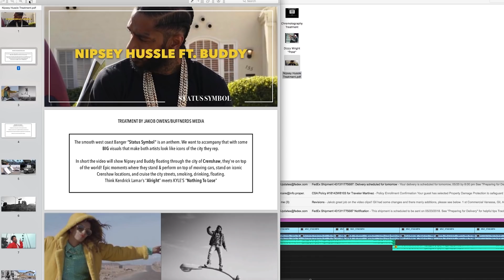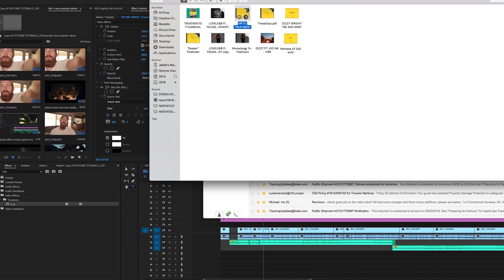So You Want To Make Music Videos!?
Canon 6D Mark II
Canon 24-105mm lens
Mic pro +
G-Raid 8TB Harddrive

Produced by: BuffNerdsMedia
Footage captured by: Jakob Owens
Edited in: Adobe Premiere Pro